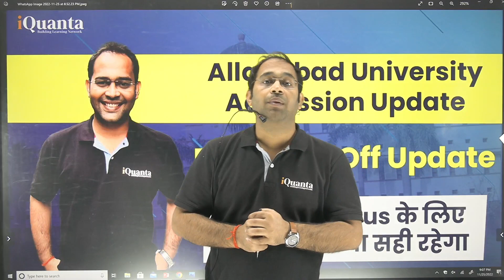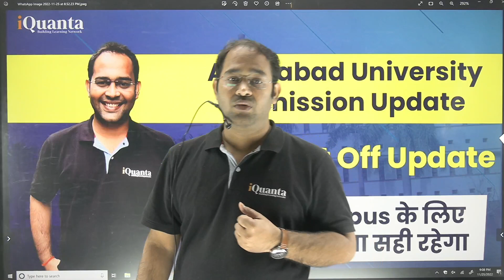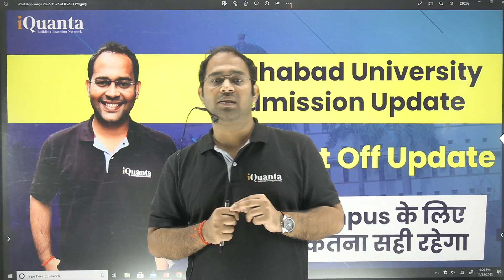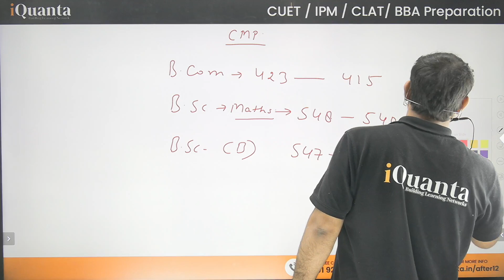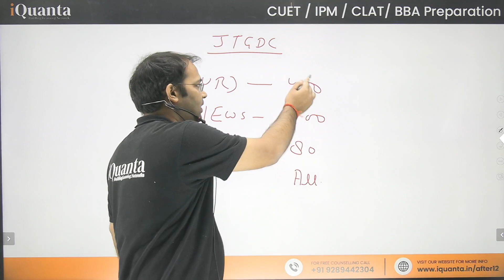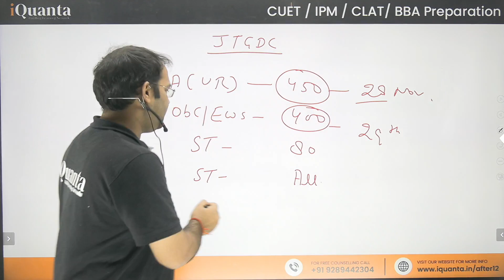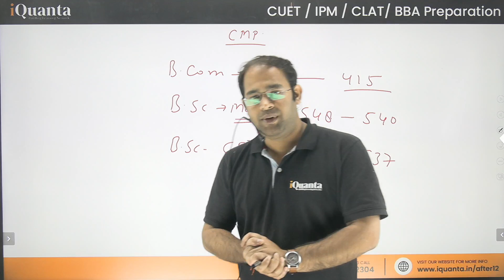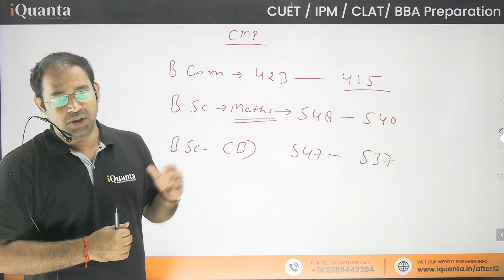AU Admission Update 🔥Daily Cut Off Update 💥Main Campus ka wait karna kitna sahi rahega#aucutoff2022